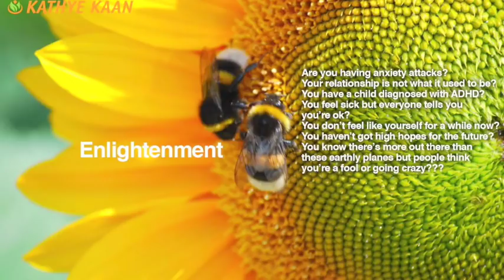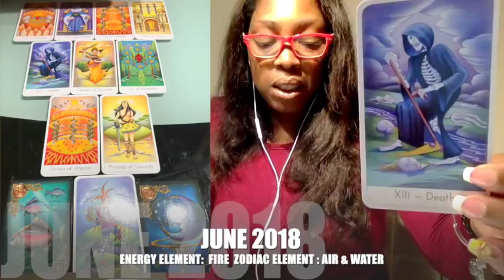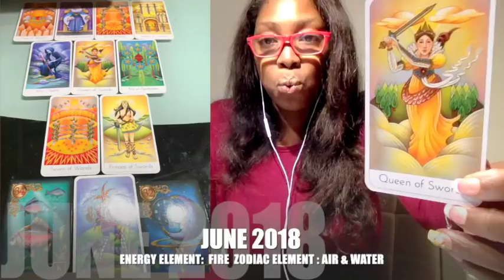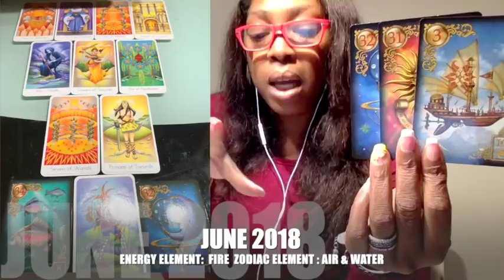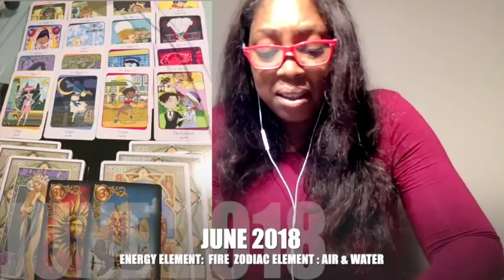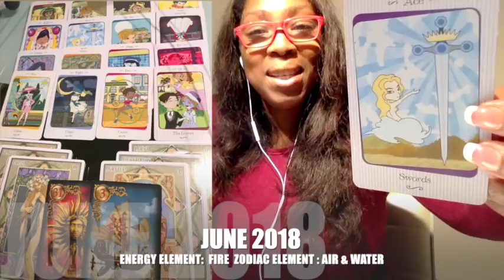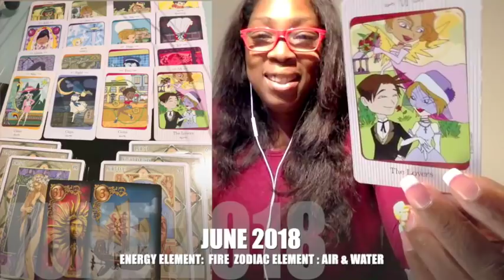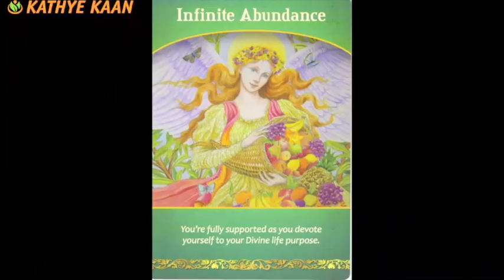TAURUS JUNE 2018 💝 MONEY WILL BE COMING IN BY Kathye Kaan